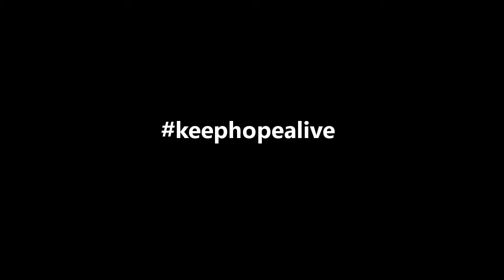Poetry Reading #73 - The Ride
One of the greatest challenges in life is being yourself in a world that's constantly trying to make you like everyone else. Remember, no one's journey through life is exactly the same as another's. Keep riding and keephopealive!